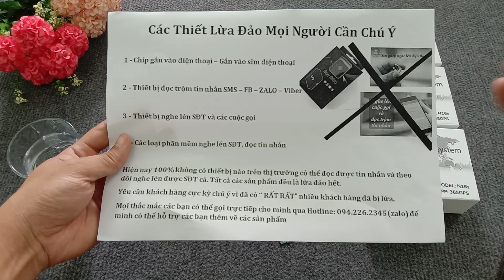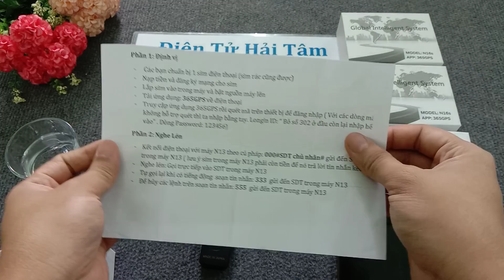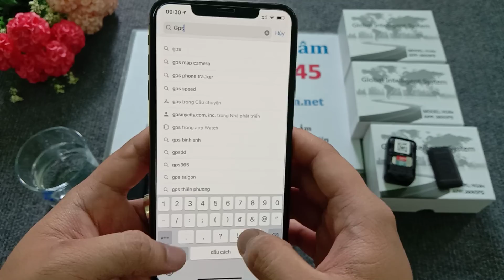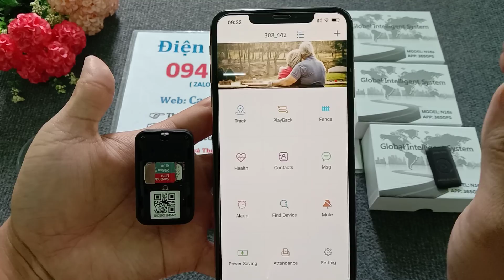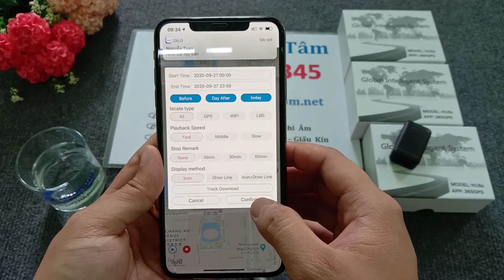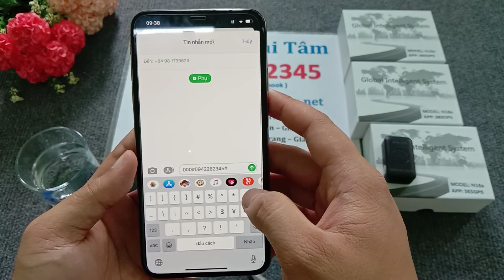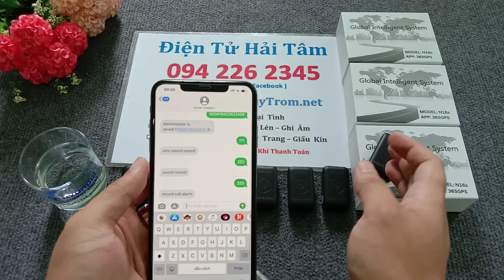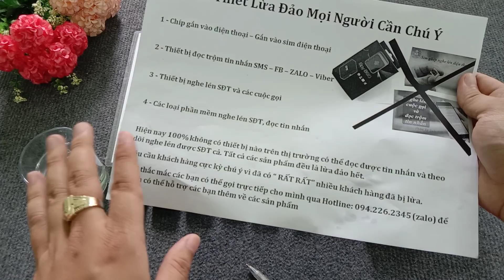CÔNG NGHỆ MỚI ĐỊNH VỊ NGHE LÉN N16s NHẬP KHẨU NHẬT BẢN CHÍNH HÃNG GIÁ RẺ NHẤT TOÀN QUỐC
🏪 Hà Nội: số 42 Thịnh Liệt - Hoàng Mai - Hà Nội